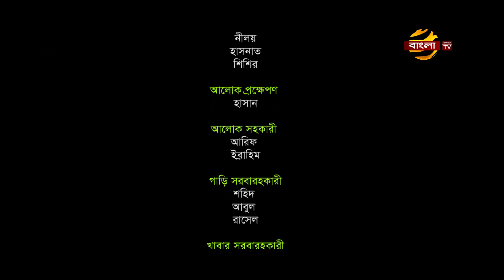Alor Pothe | আলোর পথে | EP 05 | Sagar Ahmed | Sabrina Promi | Bangla New Natok | Bangla TV